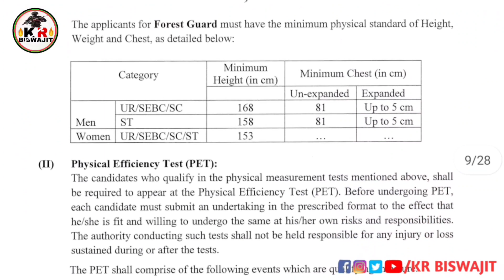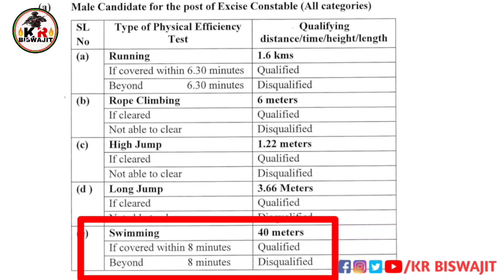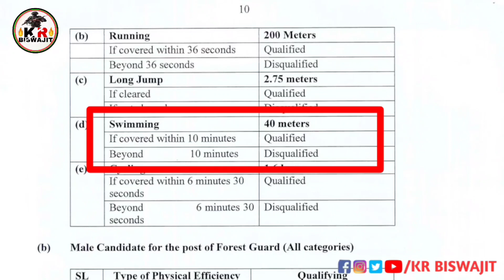OSSSC 2841 Post Physical Test।। forest Guard & Excise Constable Physical Test।।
desclimer